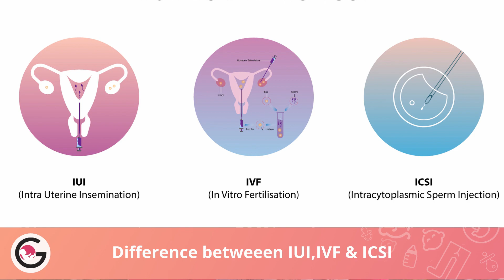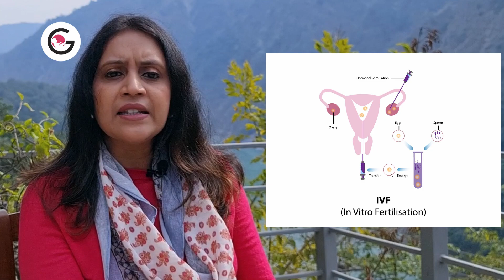What is IVF, ICSI & IUI? |Difference between IUI, IVF and ICSI | Dr Gunjan Gupta, Gunjan IVF World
In this video, Dr Gunjan Gupta will talk about Difference between IUI, IVF and ICSI. People, most of the time do not realise the difference between IUI, IVF and ICSI. IVF, ICSI and IUI are the most common ways we can help couples to have a baby, but they’re very different fertility treatments, and often asked by patients which one is best. So let us understand the difference between these fertility treatments (What is IVF, ICSI & IUI?).

Let's start this discussion with IUI
What is IUI?
IUI stands for Intrauterine insemination or also known as artificial insemination. In this method, semen is washed and placed inside the uterine cavity so once the ovulation occurs or the egg is released the sperm will fertilise the egg. The less travel time in this method helps in increasing the success rate of pregnancy. In IUI the fertilization process occurs inside the human body.
The process of artificial insemination is useful in the cases of unexplained infertility, mild endometriosis and oligospermia.

IUI vs IVF (IUI advantages over IVF)
IUI is less invasive, less costly and it is an easier procedure to perform. The final decision to  do IVF depends upon

If the age of the couple is slightly more than the doctors recommends the couple to opt for IVF. so lets us learn what is IVF?
IVF stands for In vitro fertilization in which the process of fertilization is outside the human body or outside the uterus. In this method, for 10-12 days hormonal injections are given for egg development and once the eggs are developed, they are retrieved with the help fine needle which is passed with the guidance of ultrasound guidance under anaesthesia. Later these sperms are handed over to embryologists which are placed inside an incubator along with washed sperms. Here the fertilization process occurs and embryos are grown. On day 3 and 5 the these grown embryos are transferred inside the uterus and then the pregnancy continues.
The success rate is much higher in comparison to IUI. As the IVF is completely monitored procedure the cost is comparatively higher.

When do we do IVF?
IVF is performed when there are multiple failures with IUI or the patient is suffering from the blocked fallopian tube or when the egg reserve is poor or also when the sperm count is very low.

The next fertility treatment a couple can opt for is ICSI so let's learn about ICSI and when is ICSI  is performed
What is ICSI?
ICSI stands for  Intracytoplasmic Sperm Injection which is actually a part of the IVF procedure. Instead of sperm being mixed with the egg in the laboratory, the best single, healthy sperm is extracted from the sample and injected directly into the egg to fertilise it.

Why ICSI may be advised?
This procedure is performed when there have been fertilization failures or when the patient has a low sperm count or when the sperms have very low motility also when the patient has low egg reserve that's when the ICSI is done. In cases where there are no sperms in the semen but the doctor has managed to retrieve the sperms with the process of TESA or PESA
in which the sperms are surgical retrieved and later fertilized with egg.

The final decision of choosing a fertility treatment depends on couples emotional and financial status, the physical factors they have in infertility, the eagerness to conceive and the most important factor that is the age of the couple.

Gunjan IVF World is where the family begins. 'Khushiyon Ki Goonj’, we bring Happiness to people’s lives. We are a successful Test Tube Baby and Fertility Centre. We provide the best-suited treatments for couples experiencing infertility. Our speciality is IVF (Test Tube Baby), ICSI, IUI, Laparoscopic Surgeries & Pregnancy care.

Being one of the most sought after IVF in Indirapuram, we offer a number of IVF, Test Tube Baby related services and treatment under the supervision of Word class medical professionals, Gunjan IVF World should be your first choice.

Choose Happiness, Choose Us!